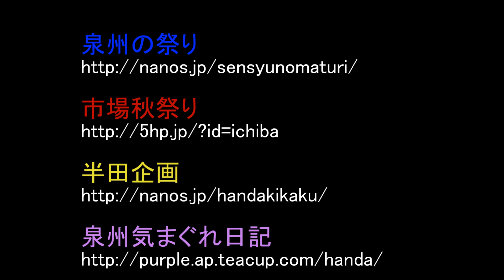2016 春木だんじり祭 春木ラパーク前パレード 其の参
春木だんじり祭  春木ラパーク前パレード 其の参